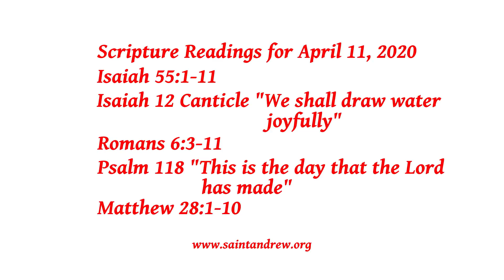Holy Saturday At the Easter Vigil 2020 at St Andrew the Apostle Church Apex, NC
The end of the Easter Triduum is the Easter Vigil.  This liturgy is a conclusion of the liturgy that started with the Holy Thursday Mass and continued with Good Friday.

Scripture Readings for April 11, 2020
Genesis 1:1-2:2
Psalm 104
Exodus 14:5-15:1
Exodus 15 Canticle
Isaiah 55:1-11
Isaiah 12 Canticle
Romans 6:3-11
Psalm 118

Matthew 28:1-10

St. Andrew the Apostle Catholic Church, Apex NC
Father John Durbin - Celebrant
Deacon Rich Mickle -Director of Liturgy, Catechumenate and Adult Faith

Greg Santa Croce - Music Minister Director
David Gurecki, Music Minister at Mother Teresa Catholic Church
Melissa DuCharme - Communications Director

Permission to podcast and stream the music in this video is obtained from ONE LICENSE, License # A-719346.